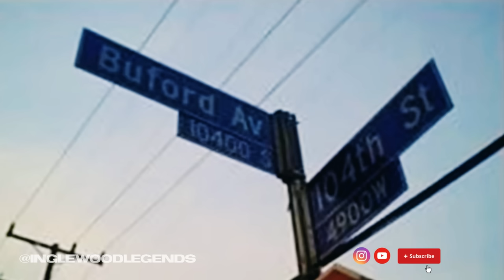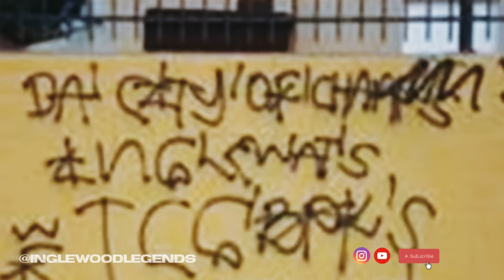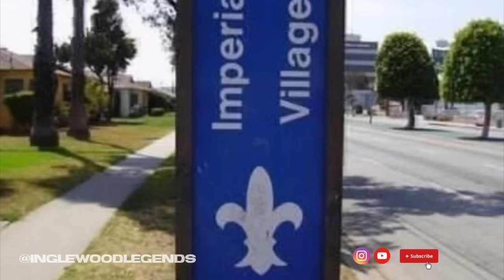THE HISTORY BEHIND THE HAT - PART 1